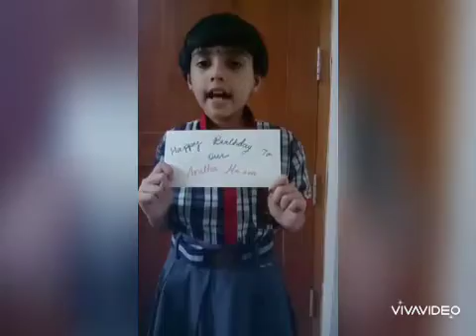Birthday wishes. ... For the Class teacher ... By 4th C students of KV Begumpet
Birthday wishes from students to their Madam during lockdown period.